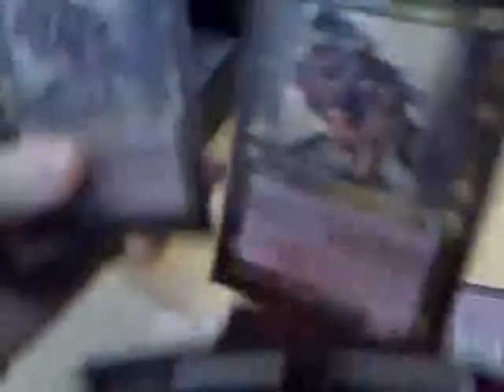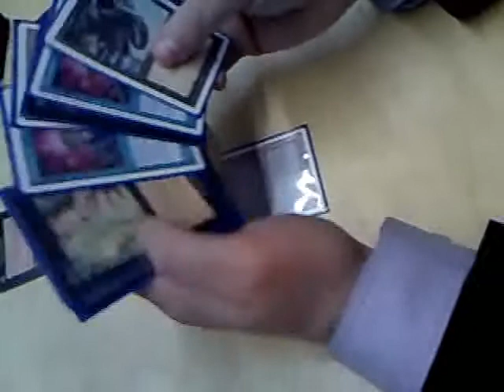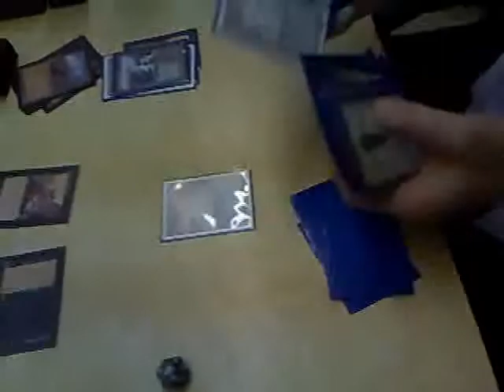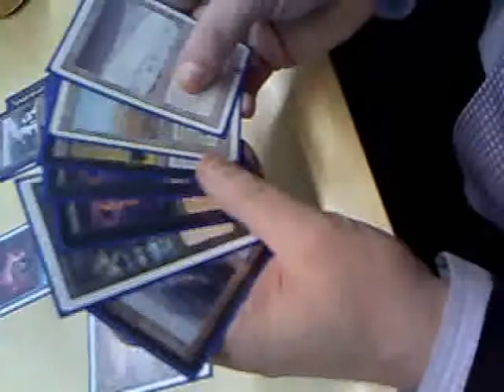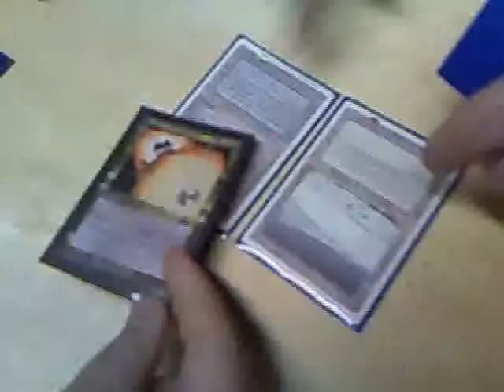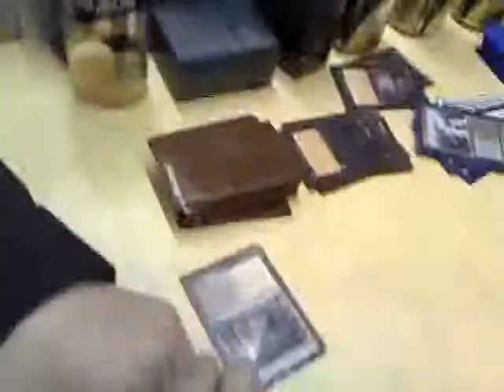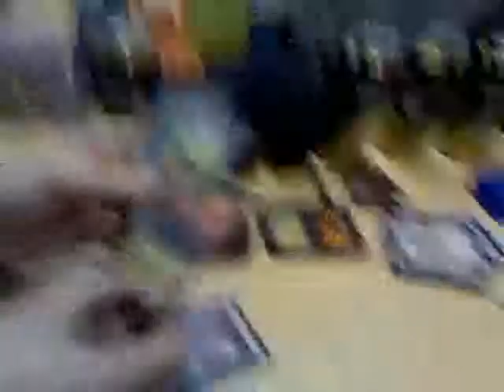Drunken Legacy: Disco vs. Beef Part II (Game III)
This game was so long & boring it's in two parts...